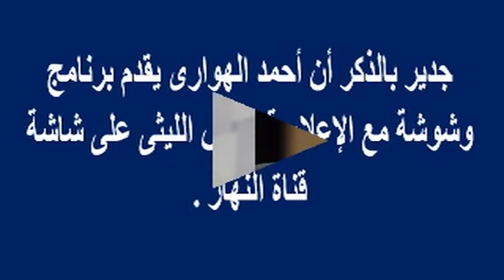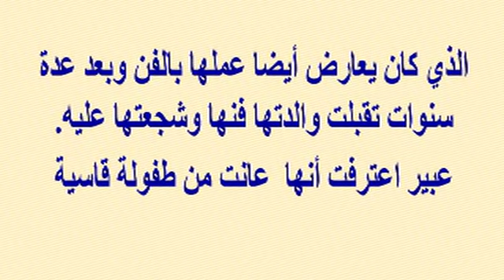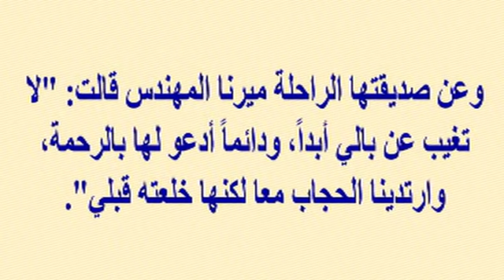مذيع مصرى شهير يتعرض لحادث مروع اليوم وشاهد خطيبته الإعلامية وشقيقتها النجمة المشهورة | أخبار النجوم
وبرجاء زيارة مدونتى الجديدة على الرابط

إعلامى مصرى شهير يتعرض لحادث مروع اليوم وتعرف على خطيبته الإعلامية وشقيقتها النجمة المشهورة | أخبار النجوم